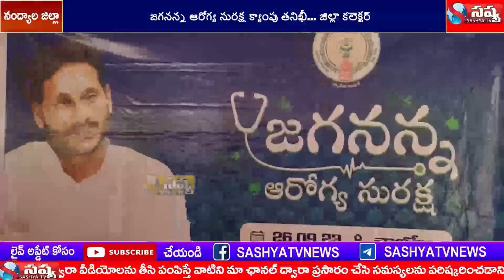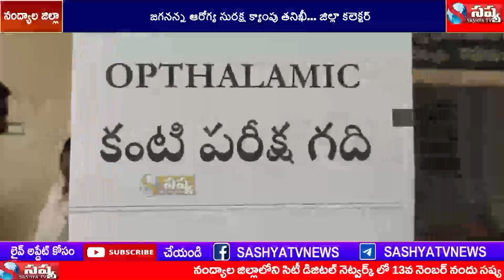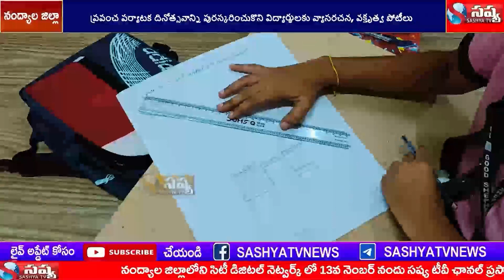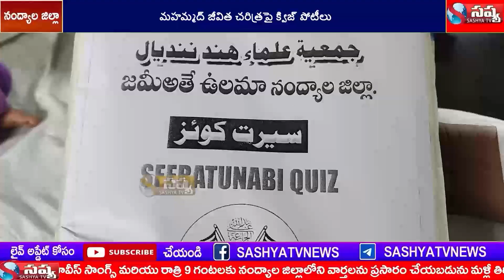SASHYA TV NEWS //26-09-2023 // NANDYAL DISTC LOCAL